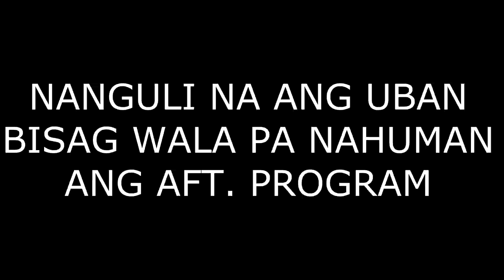FOUNDER'S DAY | Vlog 11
HAPPY 25TH FOUNDERS DAY TAGBILARAN GRACE CHRISTIAN SCHOOL!

Hello viewers, just sharing what we did on our Founders Day. It was
really fun and great.Comment what you think we should do next.